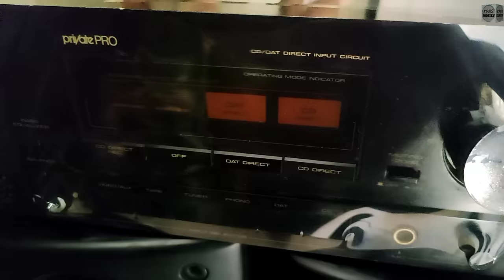Imported low price Sound System | Brand new Sound System in Jackson Electronic Market Karachi.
There contacts are given below"
Al-Yousuf Jadoon Electronics
Shop # 6,Safia Center, Jackson Bazar, Keamari, Karachi.